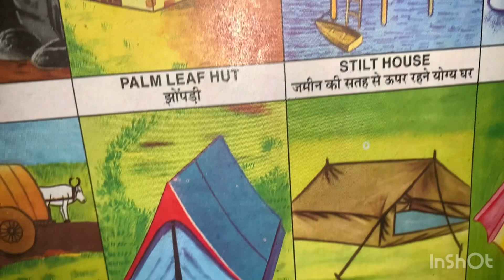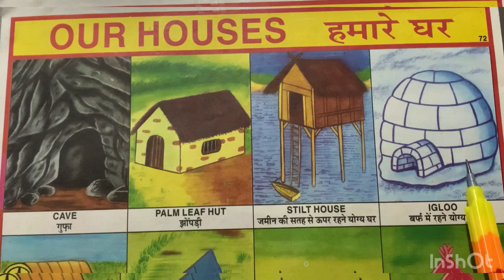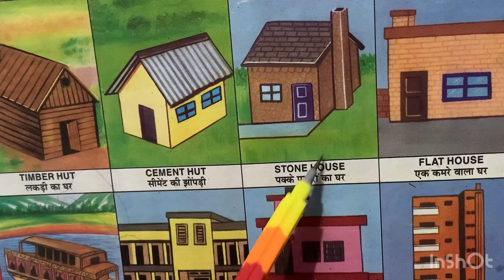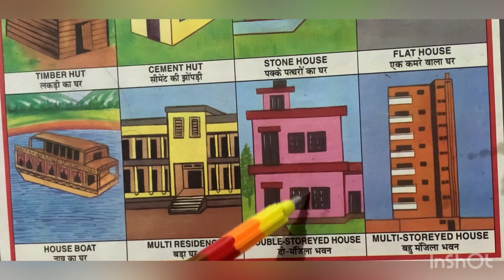Learn about different types of houses 😊 || types of houses for kids|| video for kids learning gk❤️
Hello everyone welcome to our educational come entertainment channel
Hello my dear friends this video is full of entertainment as well as learning purposes.

9. Gadi wala cartoon